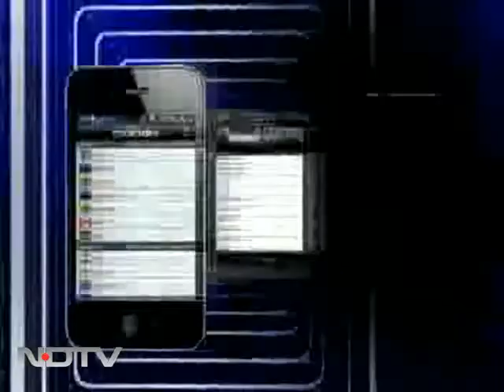Indo-Pak talks to discuss nuclear Confidence Building Measures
Despite the war of words between India and Pakistan over taking freed sea vessel MV Suez to safety, government sources say New Delhi is going into the Foreign Secretary-level talks in Islamabad on Thursday with an "open and constructive" mind, putting the Suez incident behind them.